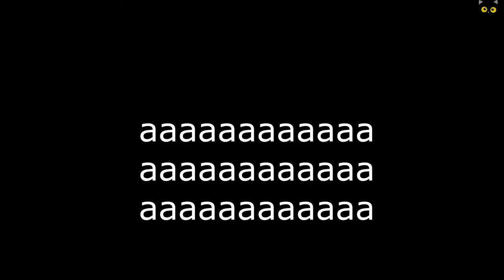Sobreviviendo en una isla desierta con Seguidores!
Resumen de un directo.